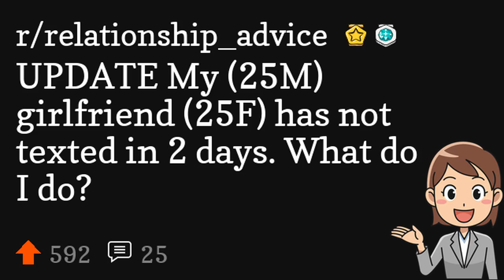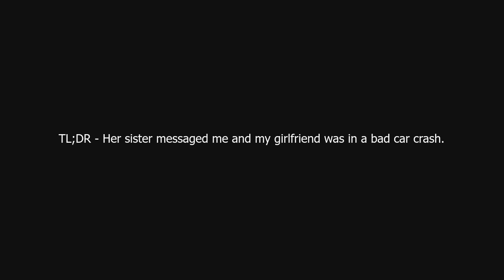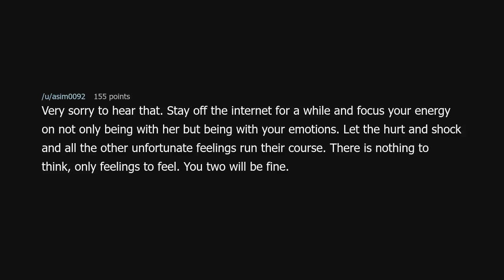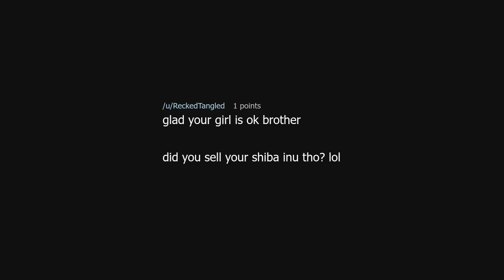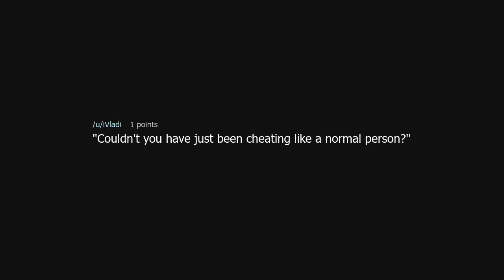UPDATE My (25M) girlfriend (25F) has not texted in 2 days. What do I do?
UPDATE My (25M) girlfriend (25F) has not texted in 2 days. What do I do? (r/relationship_advice)

Source: Complete_Mountain_78 on Reddit (link removed because YouTube keeps dinging me for linking to a "site with nudity"!?)